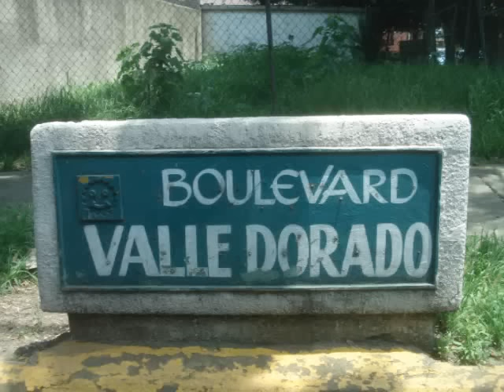valle dorado tlalnepantla edo.mex en 1942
imagenes de valle dorado en 1942 extraidas de la pelicula jesusita de chihuahua con pedro infante, esta pelicula se grabo en la antigua hacienda de valle dorado. actualmente son los departamentos "gran dorado" se puede ver el camino que posteriormente tendria el nombre de bulevard valle dorado.